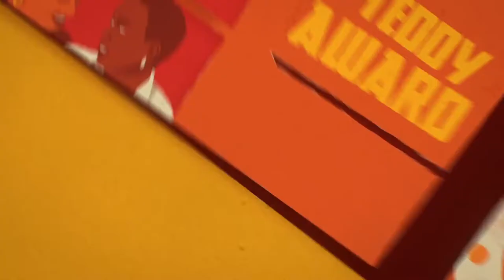Latest TV's Rainer Schulze at Berlinale in Germany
Latest TV's Rainer Schulze reporting from Berlin where he is taking part at the BERLINALE 2018, Germany's most important international film festival.

To learn more about the Teddy Awards for films with LGBTIQ focus tune in to "Tales from the Margins" on Monday the 5th of March.

Many Thanks to Jan Hilgendorf (Camera).